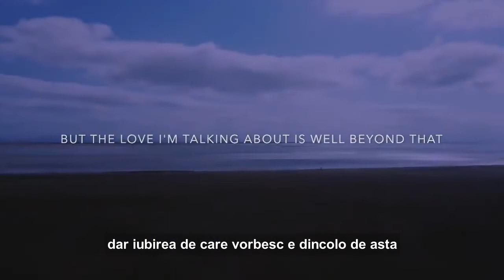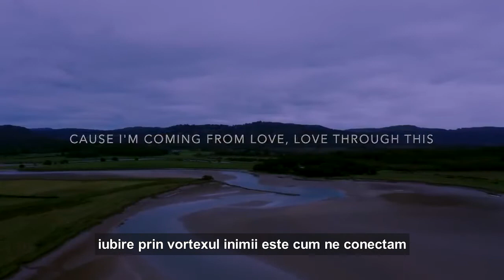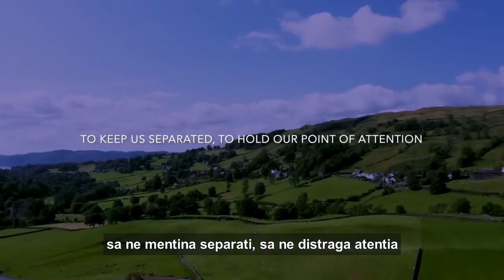Ce este iubirea? (David Icke 2021) extras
Un raspuns filozofic, care poate trece peste limitele intelegerii si perceptiei noastre asupra lumii si vietii.